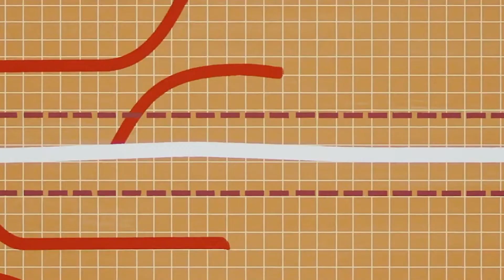Loki Time!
Today I am joined by ClassActJack to talk about a show we finally were able to enjoy all the way through. Disney's Loki.The time travel shenanigans show about the god of mischief you didn't know you needed.

Join us as we discuss the many things that made us smile thanks to the quality of Loki.